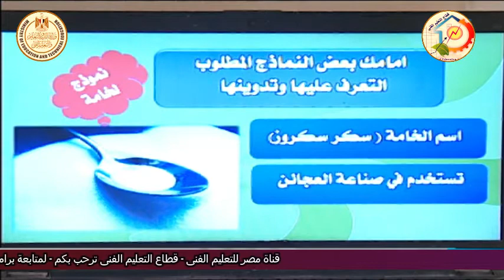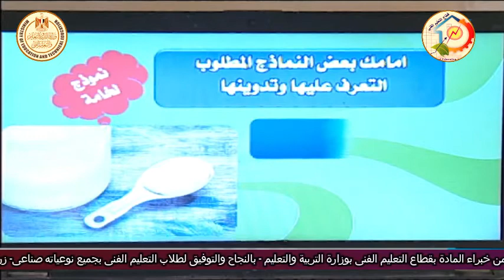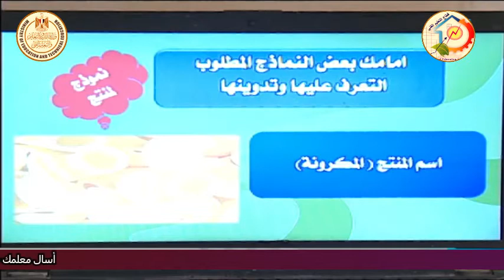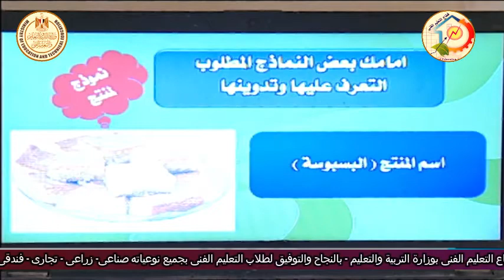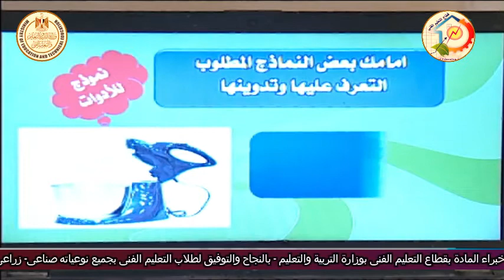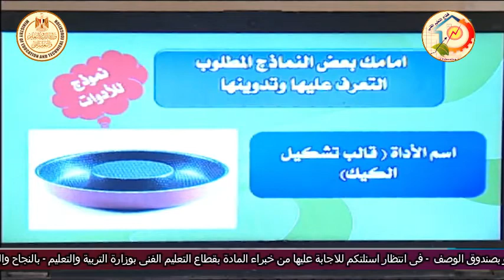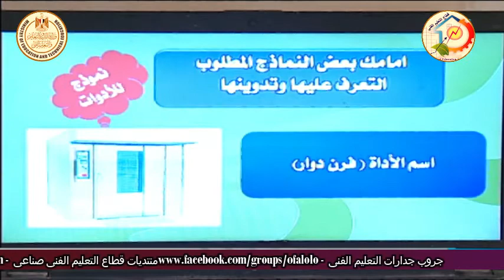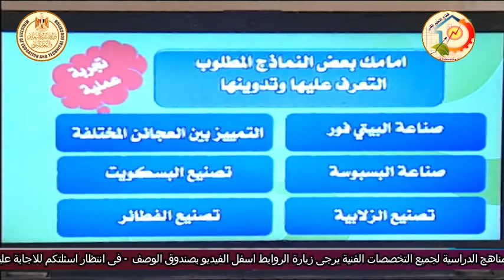الصف الثالث زراعى - التصنيع الغذائى -الامتحان العملى - أ نبيل عبد الرؤوف